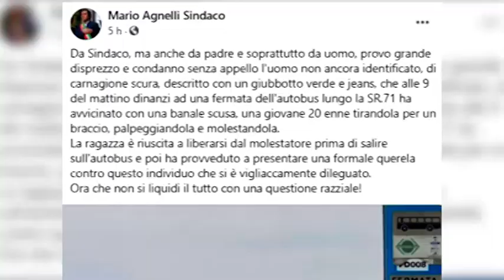Castiglion Fiorentino(Ar). Giovane molestata alla fermata del bus, si cerca un uomo